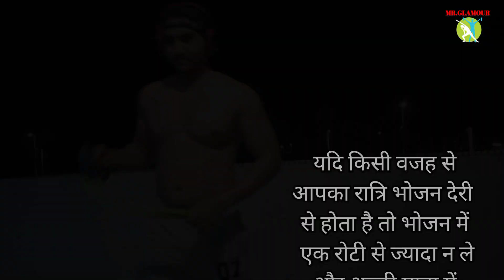Home workout for Boys & Girls||Weight loss/ Weight gain exercises||Workout at home